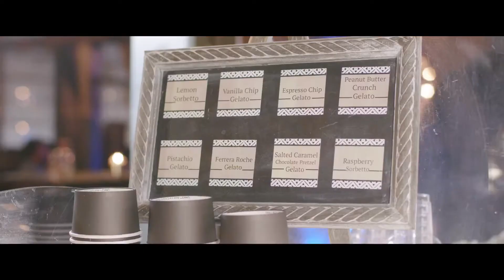Rustic Wedding Reception at The Art Factory in Paterson, New Jersey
This gorgeous, rustic wedding was completed with our antique Piaggio Ape truck. We started during cocktail hour with an antique berkel slicer to serve the guests freshly sliced meats and cheeses. Then, during dinner, we transformed this beautiful Italian Piaggio Ape into a dessert station where we served the guests 8 different flavors of artisan made gelato. We also made fresh coffee, cappuccinos, espressos, lattes, etc. right in front of the guests. We also had a authentic Italian hot chocolate station for the kids! Finally, we brought our aperol spritz bike that served the guests prosecco from tap all night long!

Slicer, Gelato & Espresso truck, & Aperol Spritz Bike: Dolce & Gelato Catering
Video: Will You Video Me
Venue: Art Factory Paterson